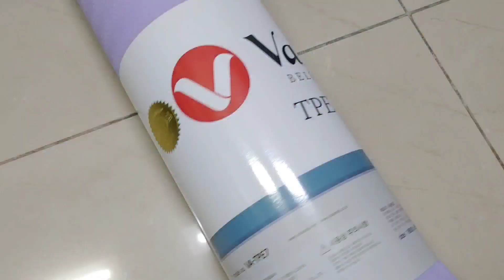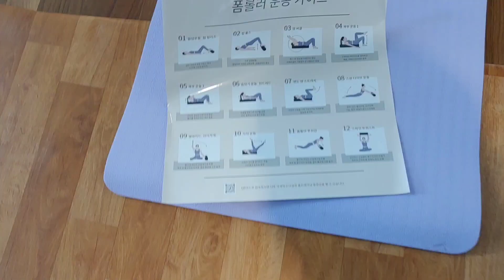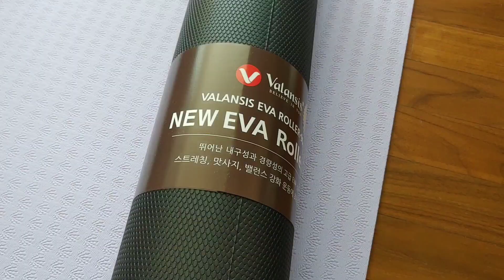유산소 운동+스트레칭만 25년 🦶운동에 진심인 편! feat.밸런시스요가매트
튼튼한 내구성, 안정감 있는 두께라 사용감이 넘 좋은